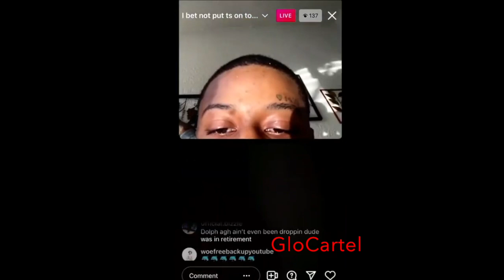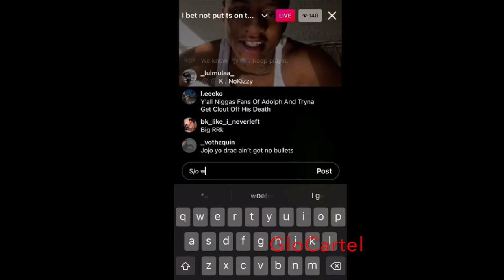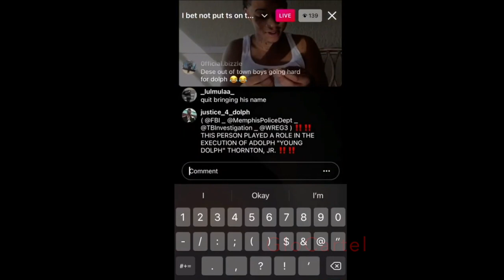JOJO SPLATT & HIS homies YOUNG DOLPH UPDATE : SAY THEY DID NOT KILL YOUNG DOLPH😱